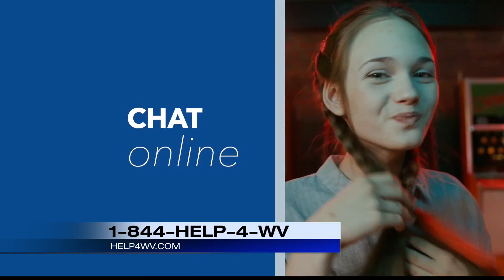How to help a child through mental struggles